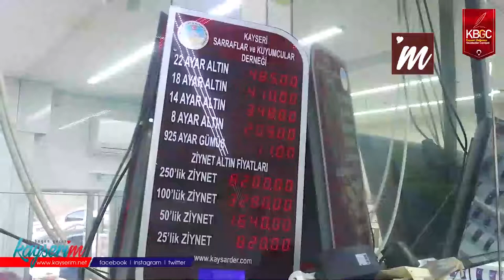“Altın Zirveyi Görecek ve Herkese Mutluluk Dağıtacaktır”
KAYSERİ,(BGC)-Altın fiyatları hafta başında piyasaların açılmasıyla birlikte keskin bir düşüş yaşadı. Çeyrek altının fiyatı yaklaşık 40 TL’lik düşüşle 805 TL civarlarında satılırken, gram altın yaklaşık 25 TL düşüşle 500 TL bandında alıcı buluyor. Sarraf Mustafa Zağlı, “Geçen hafta altın Pazartesi ve Salı günleri çok iyi durumdaydı. İç ve dış siyaset, G7 zirvesi, pandemi gibi başlıklar altını ters köşe yaptı” dedi.

45 yıldır esnaflık ve son 8 yıldır sarraflık yapan Zağlı, geçen hafta başından bu hafta başına kadarki sürede altında yaşanan son durum hakkında bilgi verdi: “Haftanın ilk gününde altın düştü. Biz isteriz ki altın ne yatırımcısını üzsün, ne de biz sarrafları üzsün. Geçen hafta 845 TL’ye sattığımız çeyrek altını bu hafta 815 TL’ye sattım. Az önce yaptığım hesaplamaya göre 6000 TL zarardayım.”

Zağlı, altın fiyatlarındaki hareketlilikten kendilerinin de rahatsız olduğunu vurgulayarak “Bazen altın fiyatlarının yükseldiği günler yüksek fiyattan sattığımız oluyor. Fiyatların sabit seyirde olmasını istiyoruz. Fakat ülkede hiçbir şey yerinde durmuyor. İç siyasette bir karışıklık altın ve dövizi yükseltebiliyor” sözlerini dile getirdi.

“Altın hiçbir zaman geri düşmez, altın yine zirvesini görür ve ulaşacağı hedefine varır.” diyen Zağlı, altın fiyatlarını başka etmenlerin de etkilediğini belirterek “Bunun akabinde kripto paraların piyasaya sürülmesi ve insanların kripto paraya yönelmesi, altın ve döviz piyasasını etkiliyor. Fakat kripto para birimleri bir balondur. Altından vazgeçmeyin. Altın güvenli bir limandır” diye konuştu.

Altın fiyatlarının üçüncü çeyrekte zirve yapacağını ileri süren Zağlı, “Önümüzdeki günlerde altının seyri yükselişten yana. Çünkü geçen yıl altın bu fiyatlardaydı. Üçüncü çeyrekte gram altın 550-600 TL bandını zorlar” diyerek beklentilerini dile getirdi. Yaz mevsiminin altın piyasasını hareketlendireceğini söyleyen Zağlı, “Düğün mevsiminin gelmesi altın alımını hızlandırır. Gurbetçi vatandaşlarımız küpe, yüzük gibi ürünler alırlar” dedi.

Zağlı, altın tasarrufu bulunan ve planlayan kişilere telkinde bulunarak “Altın alıcıları hiç üzülmesinler. Altın zirveyi görecek ve herkese mutluluk dağıtacaktır” ifadelerini kullandı.